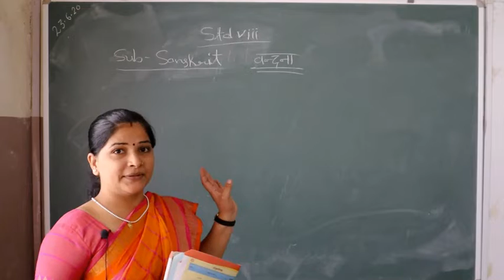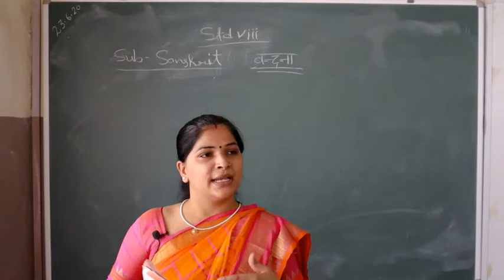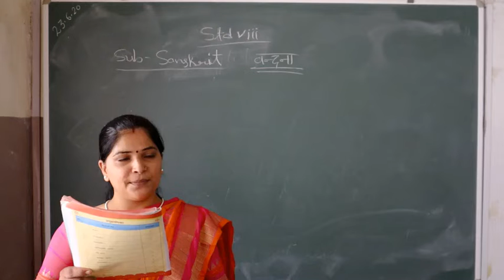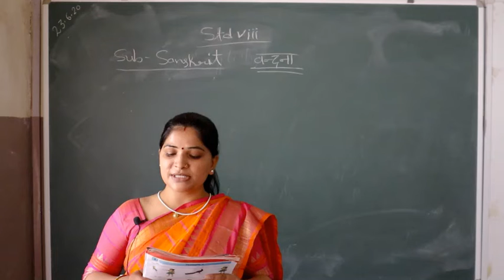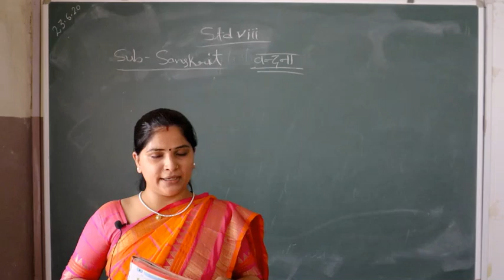STD VIII SANSKRIT PART 1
ST JOSEPH'S ENGLISH MEDIUM SCHOOL